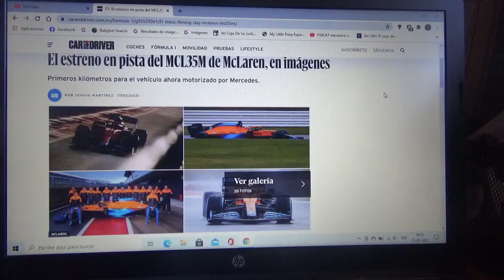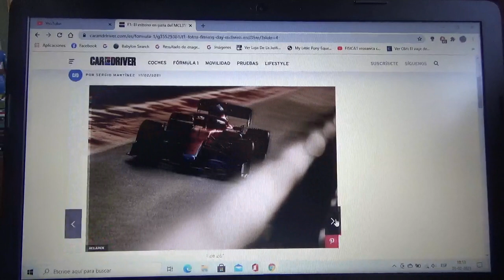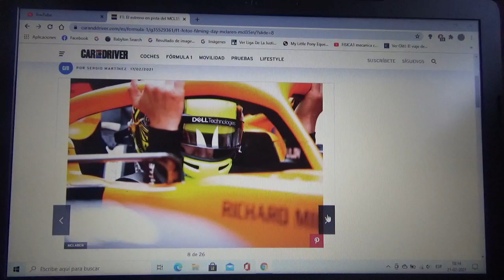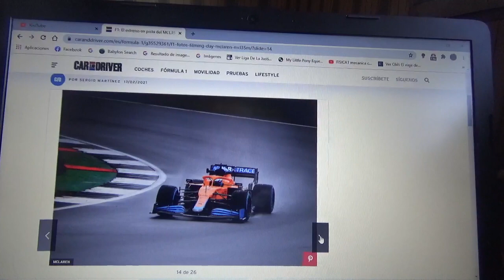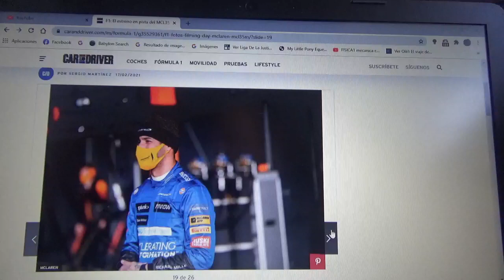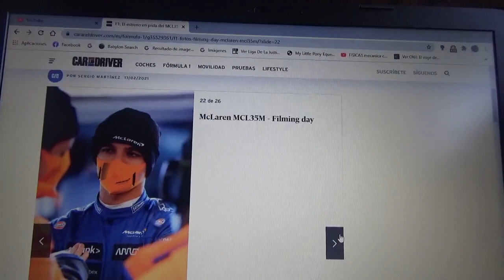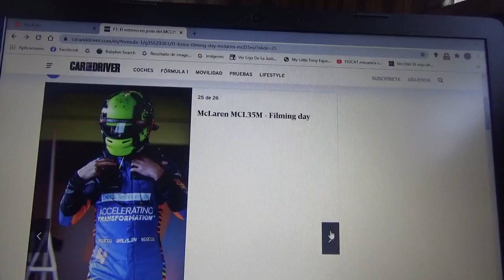Imágenes del debut en pista del nuevo F1 Mclaren MCL35M Mercedes Benz AMG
El nuevo vehículo del equipo inglés domiciliado en Woking debutó manera oficial en el Circuito de Silverstone